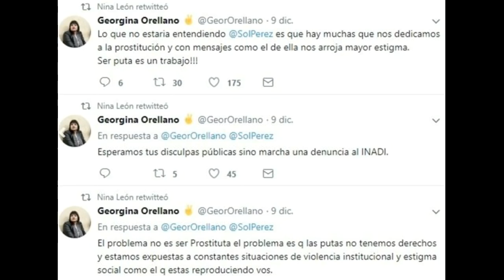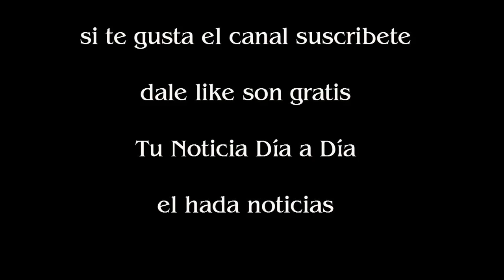Tras el escándalo, ahora las prostitutas quieren denunciar a Sol Pérez